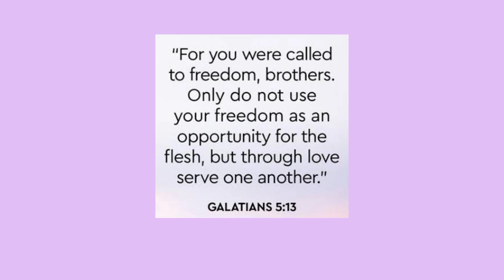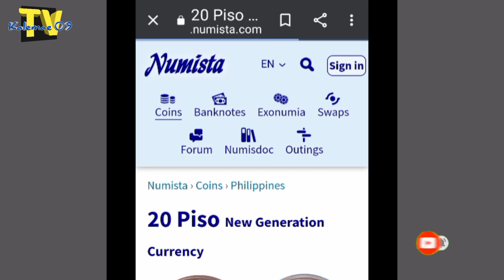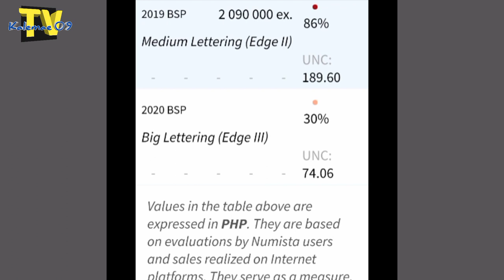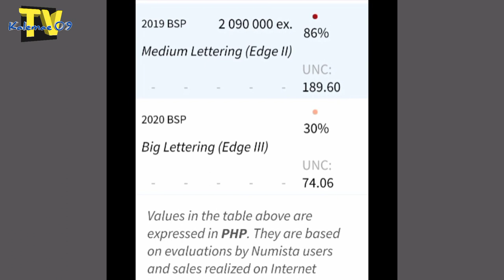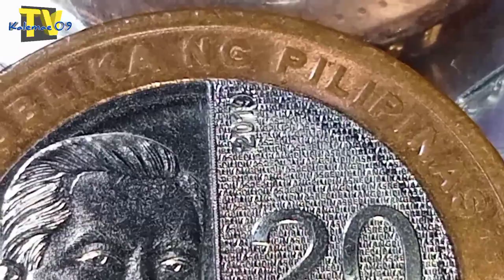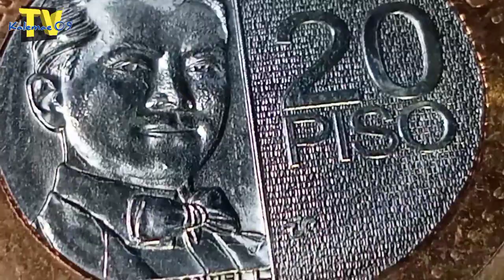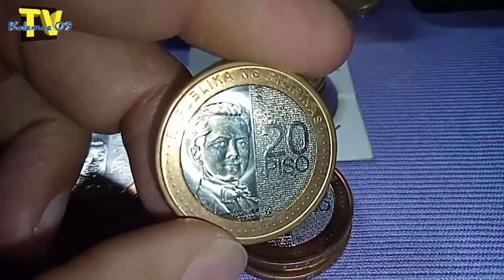Rare 2019 & 2020 Baka nasa bulsa mo NGC 20 piso | KAALAMAN